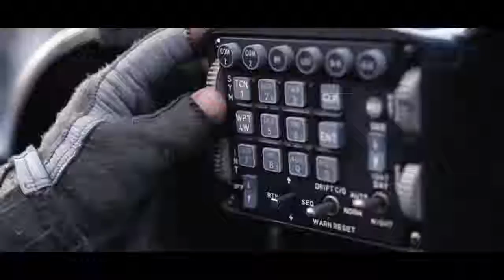Volamos como nunca hemos volado antes de Turkish Airlines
Vídeo: Turkish Airlines
Volamos como nunca hemos volado antes!
Dejamos nuestra huella en los cielos en Teknofest con Turkish Stars.